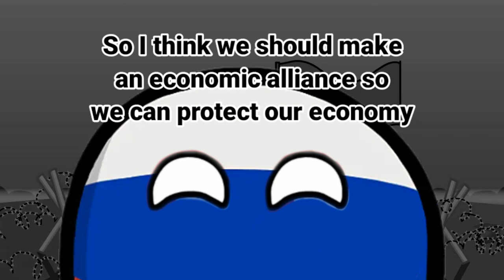How was BRICS created?